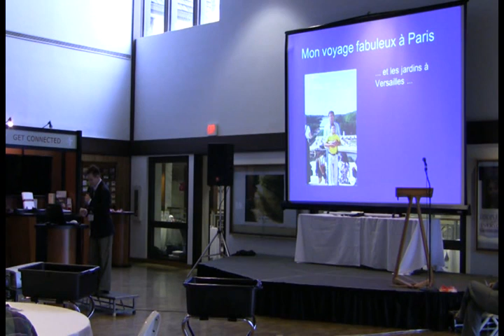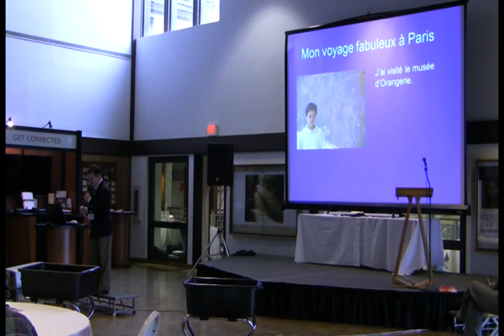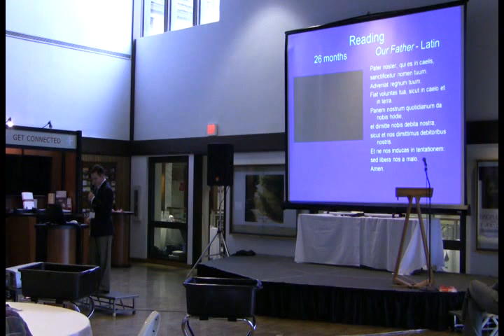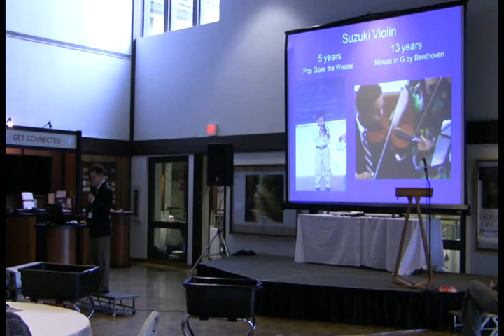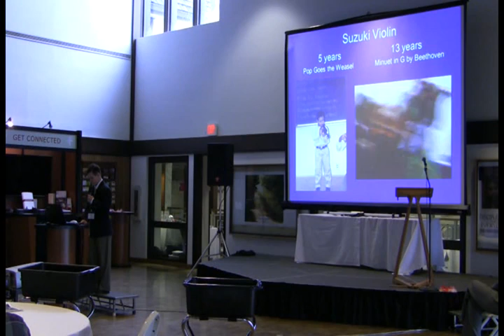Emmanuel Bishop: Down Syndrome in the 21st Century Conference 🇺🇸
Emmanuel Bishop. Age: 15 years
Morning Keynote Presentation - Trisomy 21: Down Syndrome in the 21st Century Conference